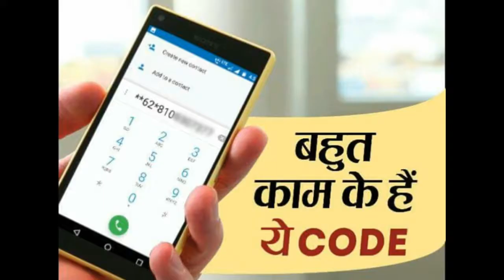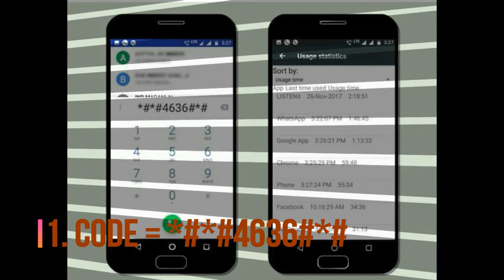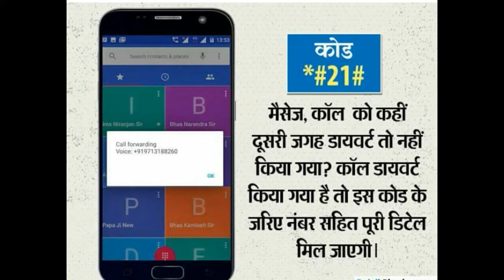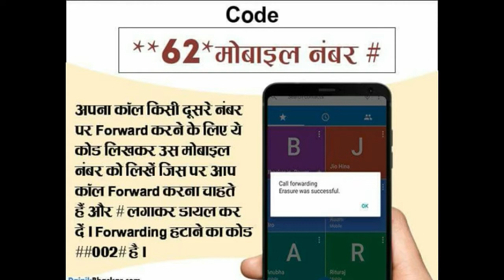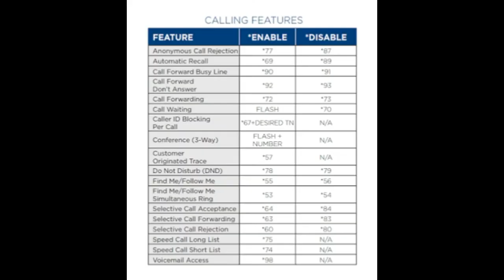Most Useful Secret Code For All Android Mobile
Hello Friends

es video me maine appko mobile ke 4 useful code ke bareme bataya hai  OR
3 call forwading wale code ke bareme  batay